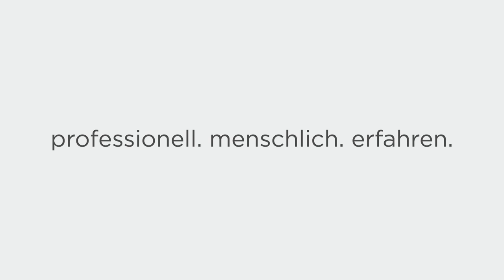Imagefilm pme Familienservice Gruppe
Die pme Familienservice Gruppe ist der führende Work Life Balance-Anbieter im deutschsprachigen Raum. Unsere Angebotspalette ist vielfältig und in einem Satz kaum zu erklären. Deshalb haben wir einen Imagefilm gedreht, der authentisch und informativ in die Welt der pme Familienservice Gruppe einführt.

Produced by blende39